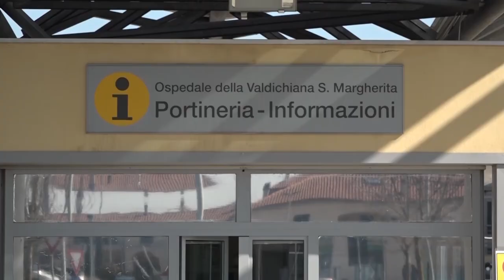Assunzioni in sanità. La Fp della Uil: "il sistema rischia il collasso"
Iconti, al netto delle cessazioni e dei reclutamenti, non tornano. Almeno secondo le elaborazioni della Uil Fpl Toscana che sul piano delle assunzioni della Asl Toscana sud est ha più di qualche perplessità. "Anche se il totale - spiegano dal sindacato - risultante dalla somma dei dipendenti che hanno lasciato il servizio e quelli che sono entrati dal 2021 al 2024 per il momento è positivo ci sono aspetti che ci preoccupano e non poco". Così come reso noto anche dai rappresentanti dei lavoratori il saldo conta su un incrementi di 82 dipendenti in più rispetto agli anni passati. "Ma questo non ci rassicura", aggiungono da Uil. Per quale motivo? Per trovare una risposta al quesito è necessario prendere in considerazione vari aspetti. Inanzi tutto i dati del 2021. "Quello è stato - continuano dal sindacato - è stato l’anno di maggiore implementazione delle assunzioni in tutta l’area vasta sud est: a fronte di 682 cessazioni tra dirigenza (146) e comparto (536) il piano assunzioni ha visto l’entrata di ben 978 nuove figure. L'anno venne chiuso con un totale di 296 nuove unità". La situazione è presto cambiata però. "L'inversione di tendenza è arrivata l'anno successivo per poi confermarsi anche nei mesi successivi sino ad arrivare a oggi. Per il 2022 sono state 583 le cessazioni e 480 le assunzioni, con una riduzione di 103 unità. Nel 2023 le cessazioni sono state 561 e i nuovi assunti 506, con uno sbilancio di 55 unità. Nel 2024 le cessazioni si dovrebbero attestare sulle 558 unità, mentre si parla di 502 assunzioni, confermando il trend negativo di 56 unità. Per il 2025 e il 2026 la tendenza che sembra emergere è ancora quella di coprire parzialmente e in maniera non sufficiente le cessazioni e questo comporterà un ulteriore decremento del personale che farà diventare negativo il bilancio complessivo".
Ai numeri poi vanno aggiunge considerazioni di carattere sociale e demografico secondo la Uil. "La Asl sud est è senza dubbio quella più estesa dal punto di vista territoriale, dove sono presenti aspetti orografici complessi e una popolazione distribuita in piccoli comuni e realtà agricole, risulta penalizzata e poco attenzionata in ambito regionale. Questa situazione è preoccupante – affermano Sergio Lunghi, segretario Uil Fpl area vasta sud est, e Luciano Fedeli responsabile sanità Uil Fpl – per i livelli occupazionali, per i servizi ai cittadini e per la tenuta del sistema pubblico che rischia, nel prossimo futuro, di collassare. Le responsabilità di tutto questo si scaricano sulle aziende che non possono certamente proseguire nell’inventarsi soluzioni o pensare di fare miracoli con un personale sempre più ridotto. Le ore aggiuntive, la chiusura estiva di attività, il sempre più pressante carico di lavoro che grava sulle strutture e si riverbera su lavoratori e cittadini, necessità di un cambio di passo con scelte che rimettano al centro il sistema sanitario pubblico, la dignità del lavoro, la tutela della salute e i diritti dei lavoratori. Sempre più sono indispensabili interventi strutturali da parte del governo centrale e della Regione evitando il rimbalzo di responsabilità tra gli uni e gli altri ma mettendo a punto piani con al primo posto l’adeguamento degli organici e una migliore organizzazione se non si vuole avere ospedali con reparti chiusi per coprire altri servizi e case di comunità che non potranno funzionare se dentro non ci sono dotazioni di professionisti in grado di dare risposte ai cittadini e lavorare in condizioni di serenità e sicurezza".